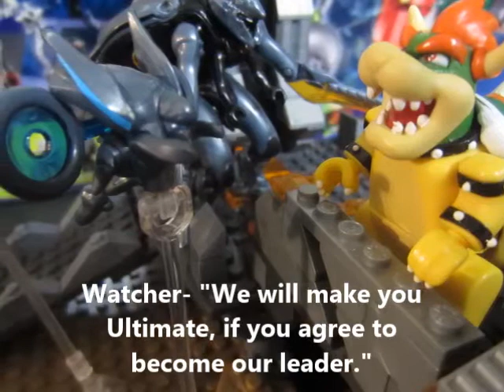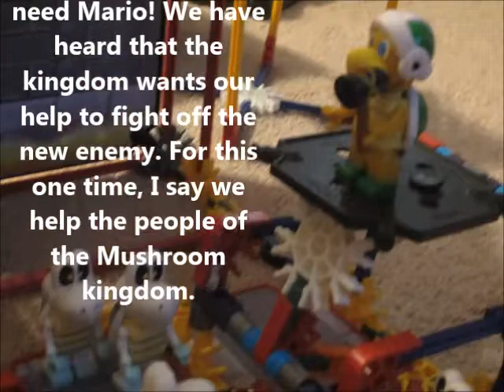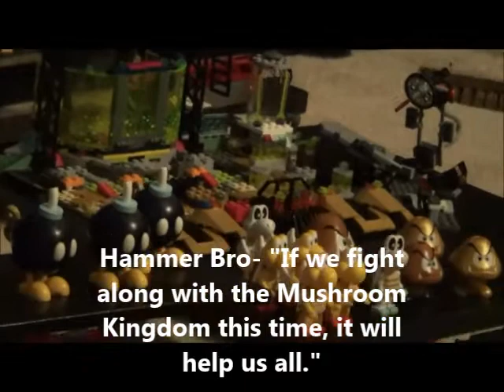Super Mario & The Minifigure All Stars: "Rescue Captain Toad" #11 K'NEX LEGO Mega Bloks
I hope you all enjoy this episode of Mario & The Minifigure All Stars Season 1.